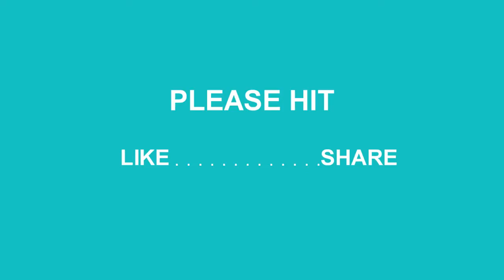Treatment for Muscular Dystrophy by Dr Alok Sharma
Improvement seen in 5 months after treatment for muscular dystrophy by Dr Alok Sharma
After treatment for muscular dystrophy
1. Standing static balance has improved.
2. He stands with support of push knee splints.
3. He has maintained the muscle power very well and he is ambulatory with bilateral push knee splint (without support).
4. Walks without support wearing splint.
5. Posture has improved. Sits more erect.
6. He is not lazy anymore, takes initiative to do exercises or any activity.
7. He does rolling easily.
8. Bridging activities has improved. He can now lift his pelvis.
9. Bed mobilities are easier now.
10. He can perform curl up exercises now which was not possible for him.
11. Now he does static cycling.
12. He can do kneel standing for more time than before.
13. He can do supine to sit by himself and with less effort.
14. He is doing regular swimming for 40 mins to 1 hour, does 50m distance for 4-5 times.
15. His overall body movements have increased. He is more flexible now.
16. One month before SCT, he became non-ambulatory but now he walks for 30 rounds in parallel bars with support of push knee brace. He can walk without support also.
17. Stamina has improved and confidence level has also increased.
18. Calves have become more soft.
19. Body weight has reduced.
20. On MMT, wrist muscles 3+to 3++, hip adductors 2¯ to 2+ on right side.
21. Brooke and Vignos Scale score has improved to 7/16, earlier it was 8/16.
22. FIM scores has improved from 75 to 79 in terms of walking with help of braces.
23. Maximum inspiratory volume has improved from 750 ml to 1500 ml.

Treatment done at
Maharashtra, India.